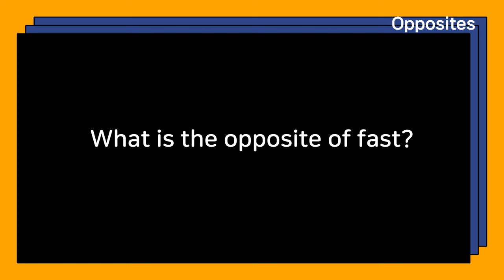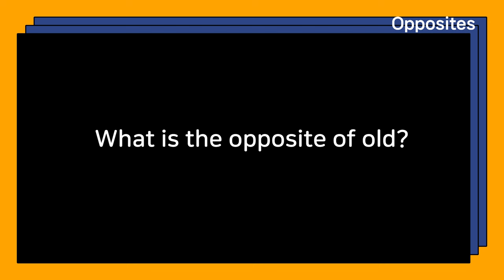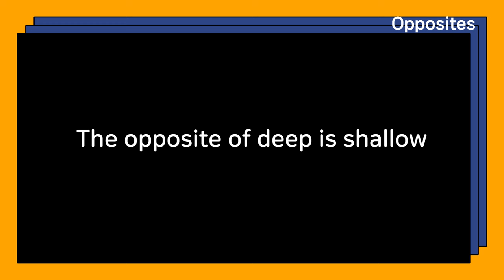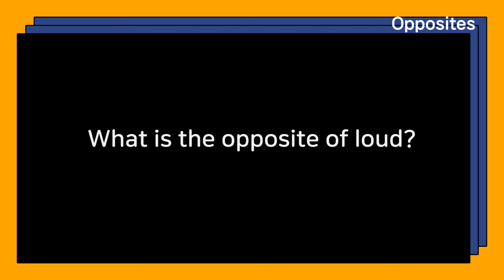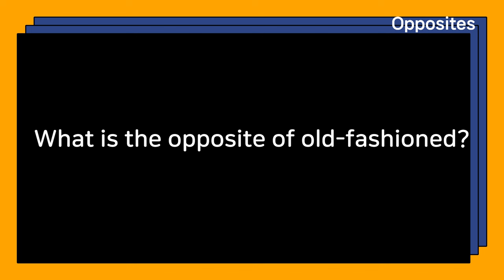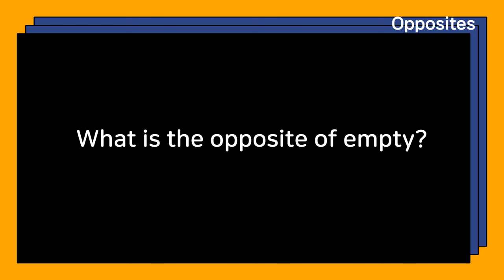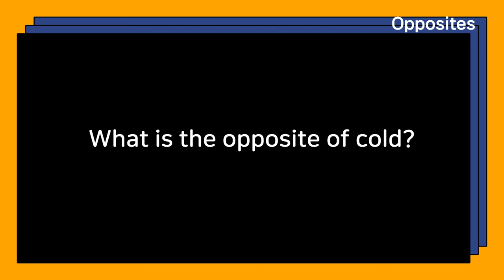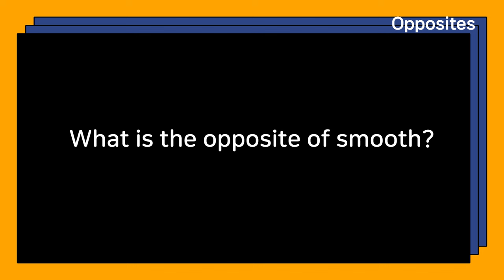Daily Life English conversation Opposites